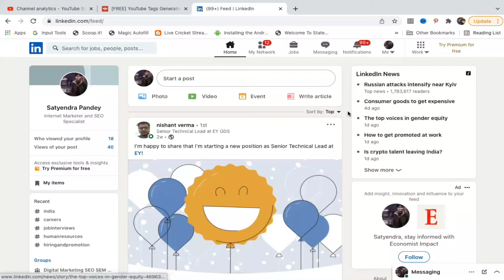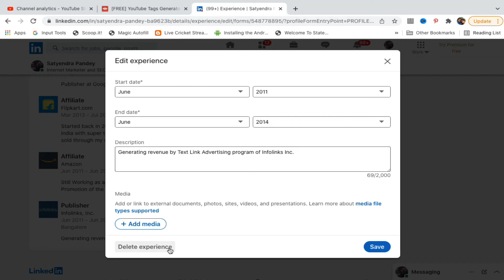How To Delete Experience on LinkedIn (2024)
Linkedin Experiences WorkExperience Learn how to delete work experience on LinkedIn website. You can go to your profile and navigate to experience section. Now you can click on pencil icon to edit. Edit any experience and at the bottom you will get delete experience option.